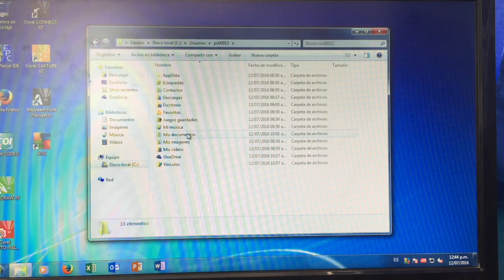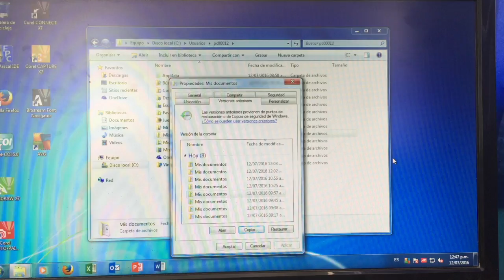Recuperar archivos encriptados por Virus en Windows 7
En esta ocasión veremos como podemos recuperar archivos que fueron encriptados por un virus secuestrador, aprovechando una de las funciones de Windows 7